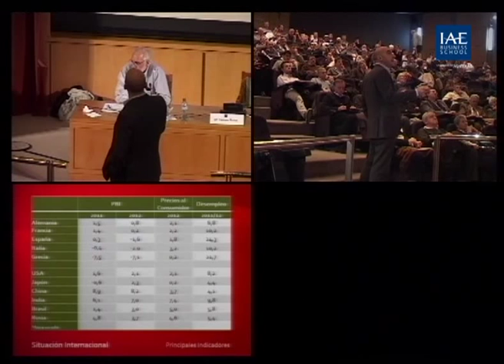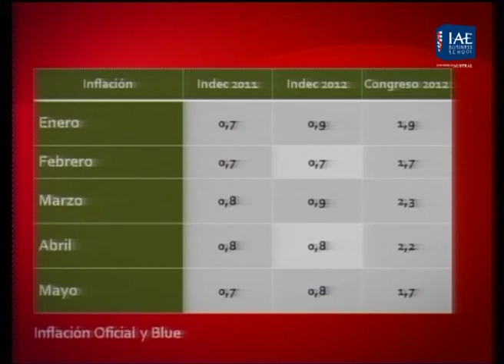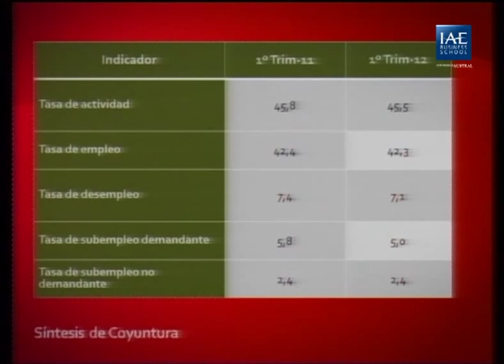La Economía en la Argentina Actual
El pasado 12 de julio se llevó a cabo el Ciclo de Actualidad Regional para Antiguos Alumnos del IAE Business School. En esta oportunidad, participaron los economistas Juan Carlos de Pablo y Tomás Bulat que hablaron sobre la economía en la Argentina actual. Más de 180 Antiguos Alumnos asistieron al evento.